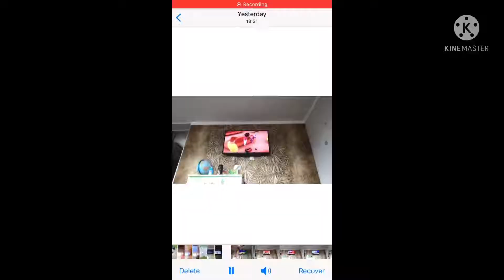Pat The Dog Bowling New Music Slowing Down Dun Dun Dun Sound